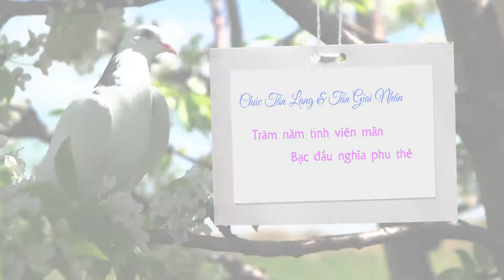Allbum cưới Văn Thắng & Hydragena Tươi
Minh Tiến  (Áo Cưới Tiến Hòa quay camera 4k, flycam 4k, chụp ảnh cưới, album dã ngoại, ảnh cho bé ) hãy nhấn đăng ký kênh và theo dõi để ủng hộ Tiến nhé mọi người
Nhân Chính - Lý Nhân - Hà Nam
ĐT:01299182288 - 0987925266